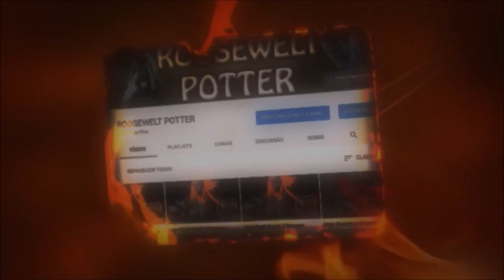Monster Hunter World Build de Glaive Inseto versus Kirin Aguerrrido.